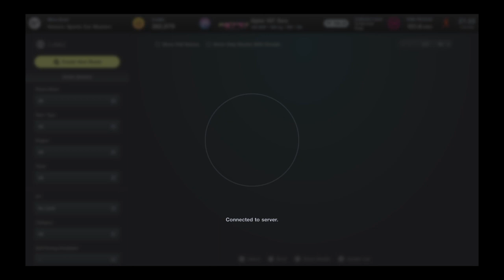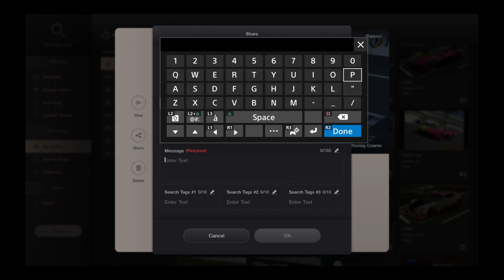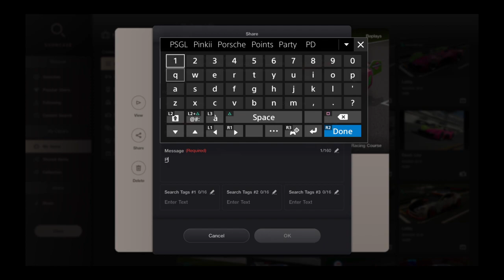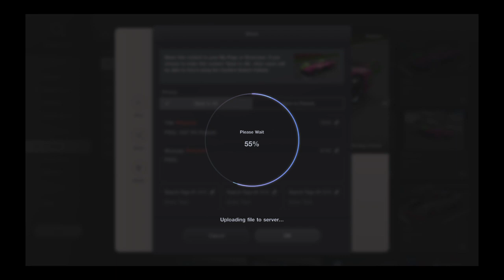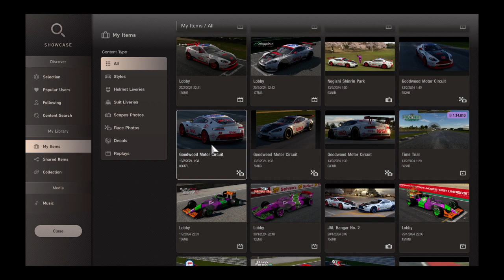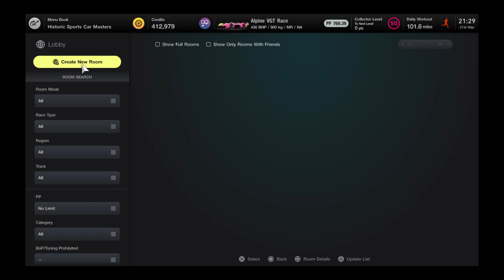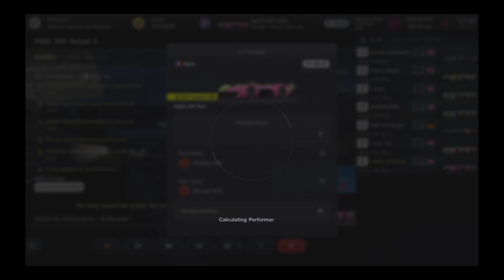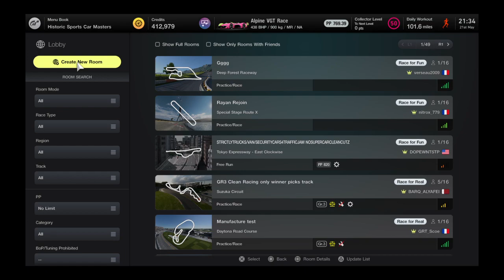PSGL GT: Alpine VGT Cup - R3 @ Autopolis